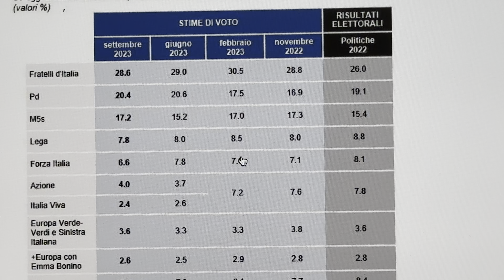Sondaggio La repubblica-Demos: che strano tutto il Cdx basso e tutto il Csx alto? Curioso vero?